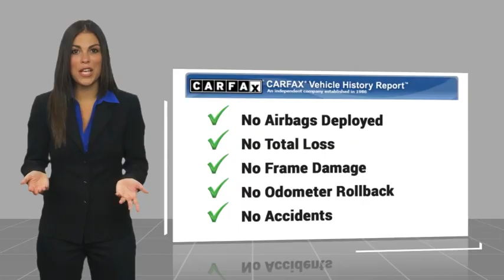2022 Ram 1500 RIVERSIDE,TEMECULA,SAN BERNARDINO,MORENO VALLEY,FONTANA 0050008A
2022 Ram 1500 Laramie

Fritts Ford
8000 Auto Drive